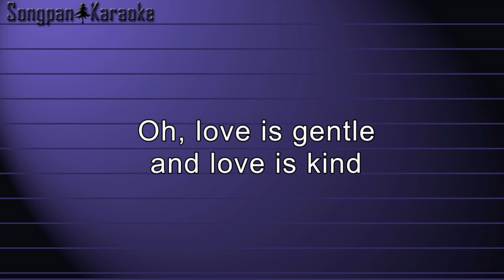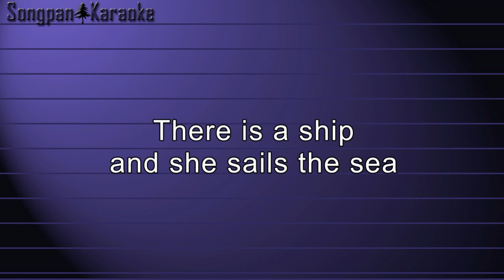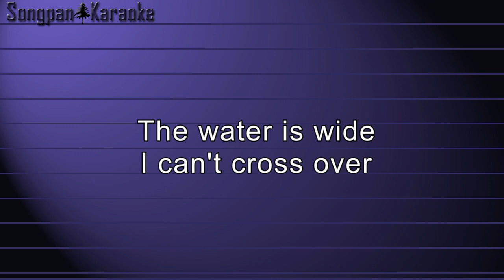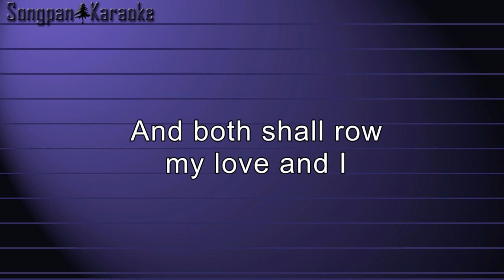Karla Bonoff - The Water Is Wide (Karaoke)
from Restless Nights (1979)